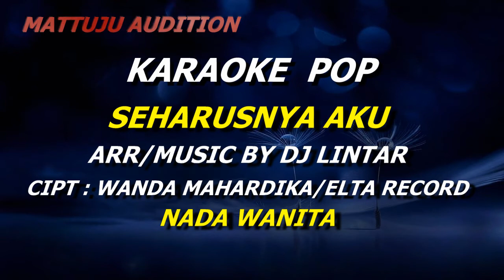Karaoke Pop Seharusnya Aku - Maulana Wijaya - Elsa Pitaloka || Nada Wanita By Dj Lintar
karaoke harusnya aku maulana wijaya
karaoke harusnya aku elsa pitaloka
dipopulerkan oleh :
maulana wijaya & elsa pitaloka
cipt : wanda mahardika/elta record
arr/karaoke music oleh : dj lintar

lirik lagu (se)harusnya aku
Coba kau ingat
Ingat kembali
Siapa yang ada
Disaat kamu terluka
Aku bukan dia
Namunnya kau
Tak pernah merasa
Aku bukan dia
Namunnya kau
Tak pernah merasa
Setelah semuanya
Kini berlalu
Luka dihatimu
Tak lagi
Berasa pilu
Pahit yang kutrima
Manisnya orang lain
Yang punya
Pahit yang kutrima
Manisnya orang lain
Yang punya
Kekasih..
Dimana kurangnya
Aku padamu
Sehingga..
Kau tak dapat
Melihat cinta
Sakitmu..
Selalu aku
Yang ada untukmu
Senangmu..
Tak pernah
Kau bagi untukku
Harusnya aku
Bukanlah dirinya
Orang yang pertama
Kau cinta
Harusnya aku
Bukanlah dirinya
Orang yang pertama
Kau cinta
Setelah semuanya
Kini berlalu
Luka dihatimu
Tak lagi
Berasa pilu
Pahit yang kutrima
Manisnya orang lain
Yang punya
Pahit yang kutrima
Manisnya orang lain
Yang punya
Kekasih..
Dimana kurangnya
Aku padamu
Sehingga..
Kau tak dapat
Melihat cinta
Sakitmu..
Selalu aku
Yang ada untukmu
Senangmu..
Tak pernah
Kau bagi untukku
Harusnya aku
Bukanlah dirinya
Orang yang pertama
Kau cinta
Harusnya aku
Bukanlah dirinya
Orang yang pertama
Kau cinta